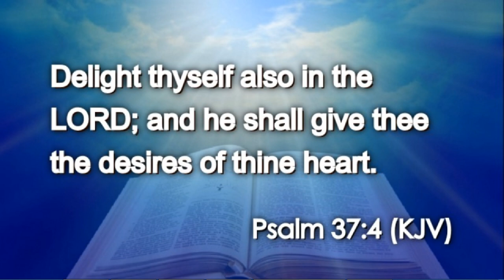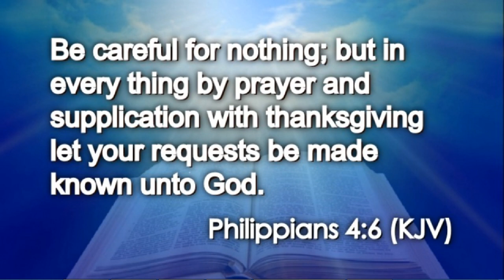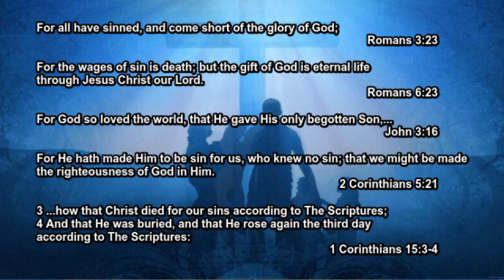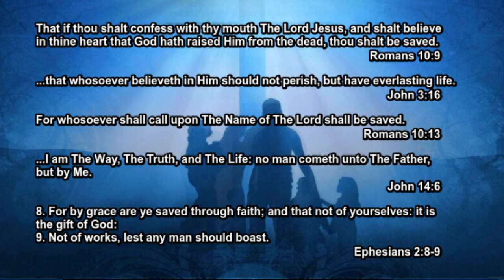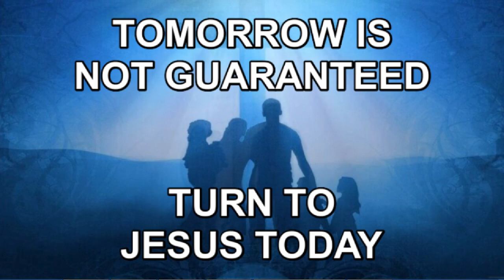Today's Daily Appetizer (Philippians 4:6)